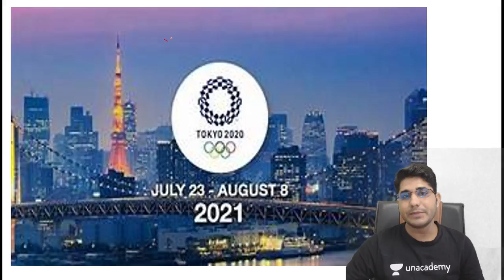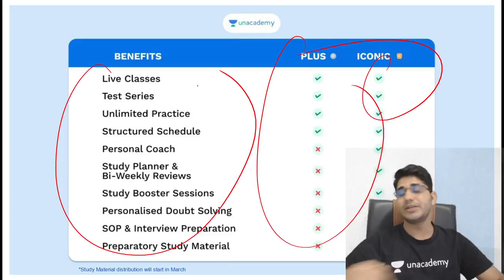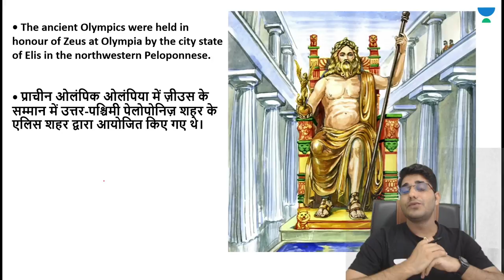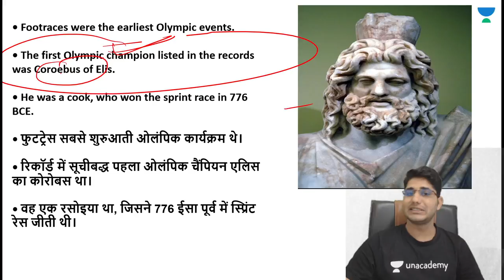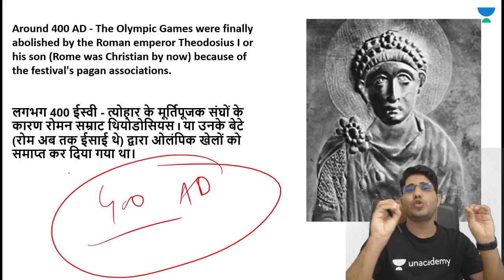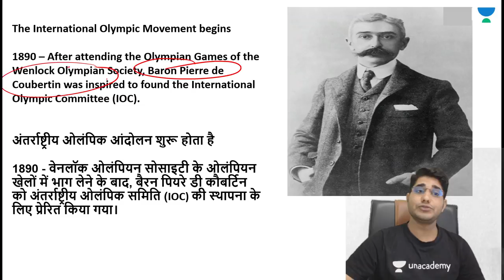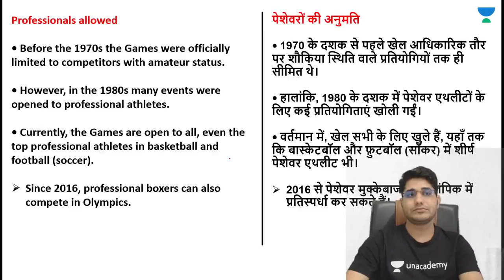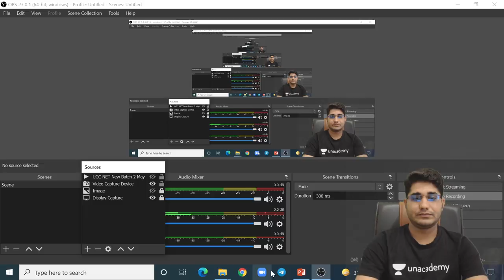History of Olympics (ओलंपिक खेलों का इतिहास) | NTA UGC NET JRF 2021 | by Shiv Meena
Unacademy Subscription Benefits:
1. Learn from your favourite Educator
2. Dedicated DOUBT sessions
3. One Subscription, Unlimited Access
4. Real-time interaction with Educators
5. You can ask doubts in the live class
6. Limited students
7. Download the videos & watch them offline.

Get the GATE & ESE Iconic Advantage:
1. Personal Coach
2. Study Planner & Bi-weekly Reviews
3. Dedicated Doubt Clearing Space
4. Personalized Test Analysis
5. Study Booster Sessions
6. Preparatory Study Material
7. All the Unacademy Subscription Benefits